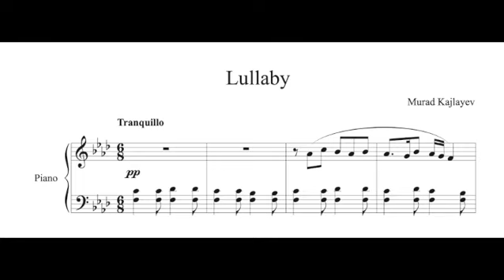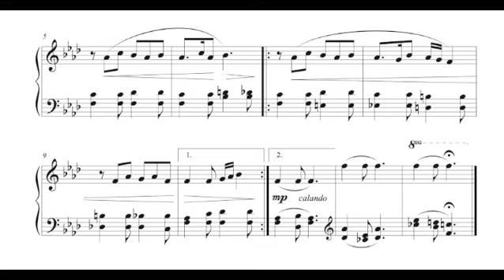Murad Kazhlayev - Lullaby, n. 11 from Children Album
Murad Magomedovich Kajlayev (Azərbaycanca: Murad Maqomedoviç Kajlayev, Russian: Мурад Магомедович Кажлаев, ISO-9: Murad Magomedovič Kažlajev) is a composer and conductor from the USSR/Russia, People's Artist of the USSR (1981), People's Artist of the Republic of Dagestan (2016), laureate of international premiums and contests, Artistic Director and Chief Conductor of the Great Academic Concert Orchestra named after Silantyev, professor and academician at Russian Academy of Natural Sciences.
Murad Kajlayev was born on 15 January 1931 in Baku to a Lak family. He graduated from Baku State Conservatoire from Boris Zeidman's composition class. He was expelled from there for his ardour for practicing non-academic musical genres but soon he was reclaimed. He worked as a teacher at musical school named after Pyotr Ilyich Tchaikovsky, in Makhachkala, as chief conductor of the Dagestan Radio Symphonic Orchestra (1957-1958), artistic director of the Dagestan Philharmonic Hall (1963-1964) and secretary of administration of the Union of Soviet Composers (from 1968).

The image before the music is from G. P., and we would like to thank her for her kind permission to reproduce her painting.